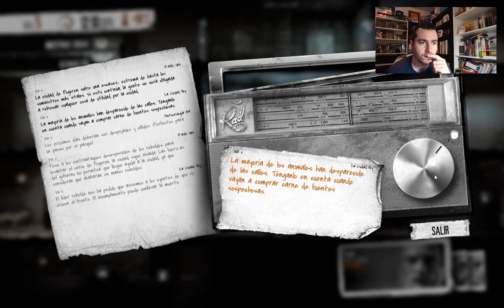LA COSA SE PONE SERIA |#2| THIS WAR OF MINE